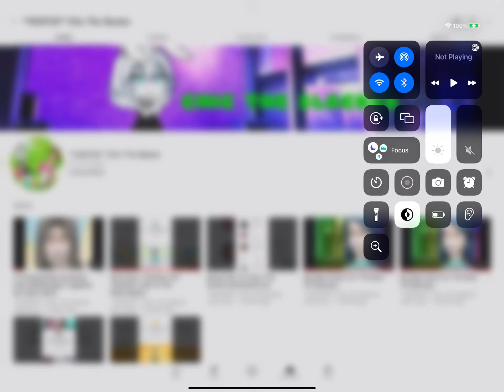Shoutout To @Chic The Slacker